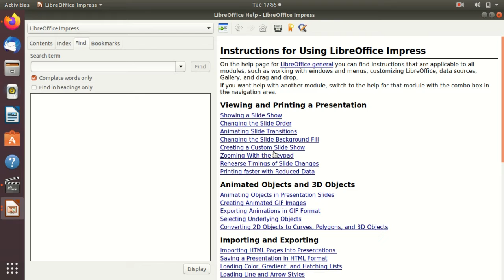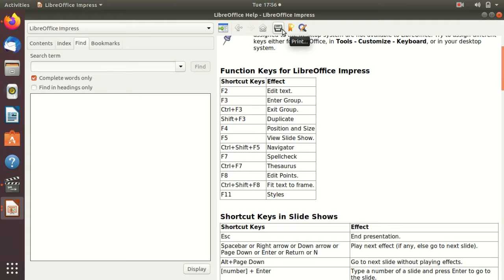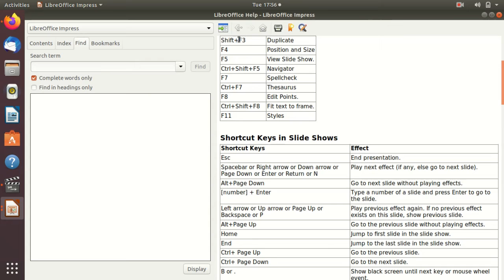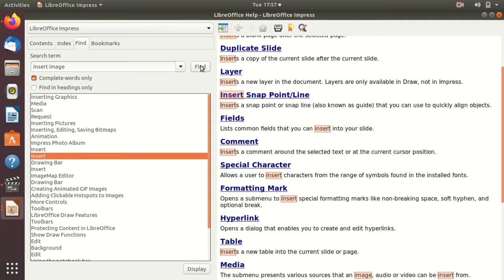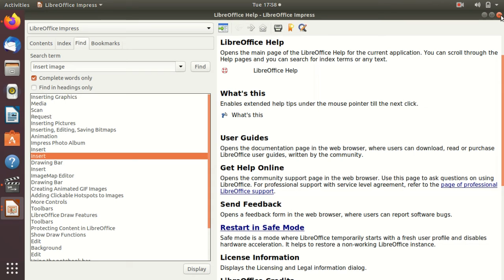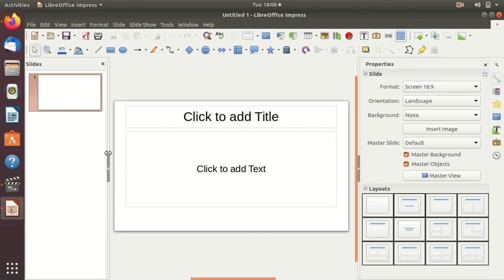LibreOffice - Ubuntu- Impress : Session8 ( Kannada )